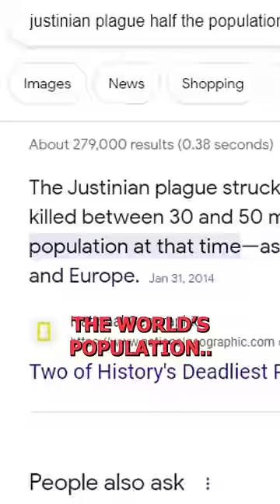I Explored the Worst Year In Human History.. 🥵